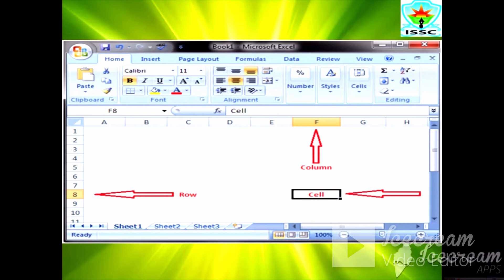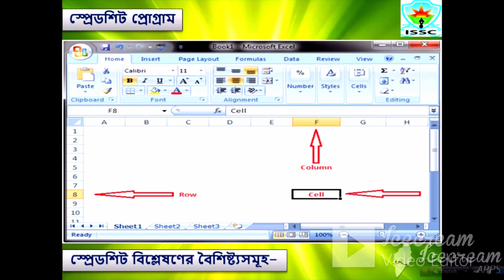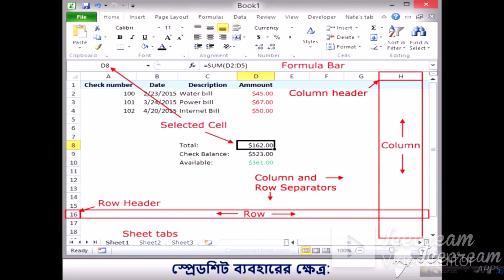স্প্রেডশিট ও আমার হিসাব-নিকাশ | আমার লেখালেখি ও হিসাব | তথ্য ও যোগাযোোগ প্রযুক্তি | নবম-দশম শ্রেণি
Mir Amzad Hossain
Asst.Teacher